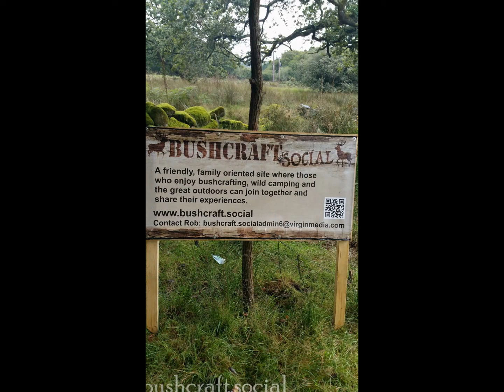bushcraft.social August 2015 Summer Meet by Tracey